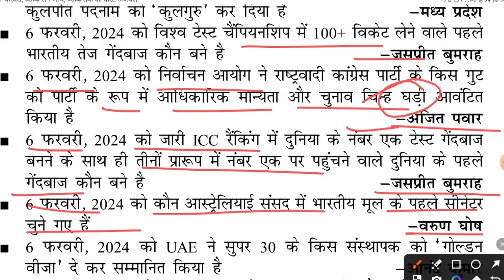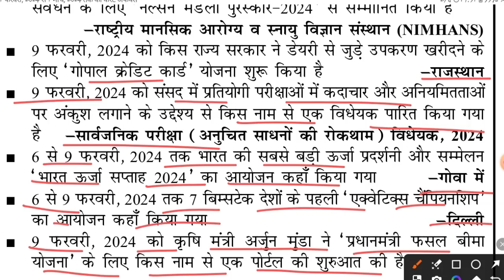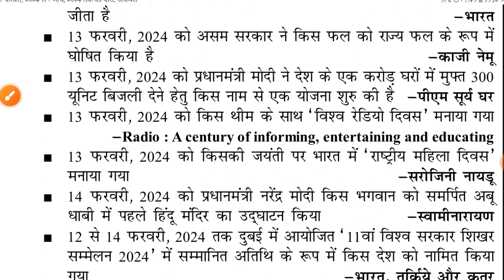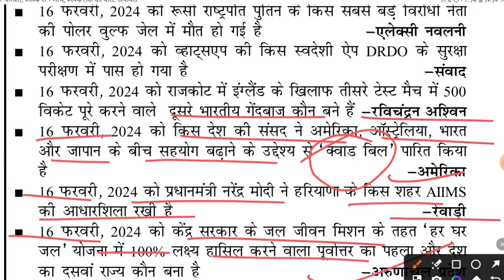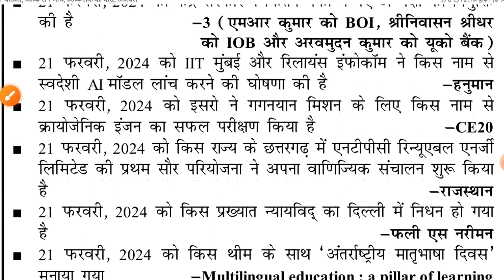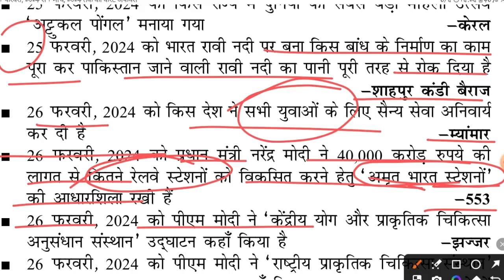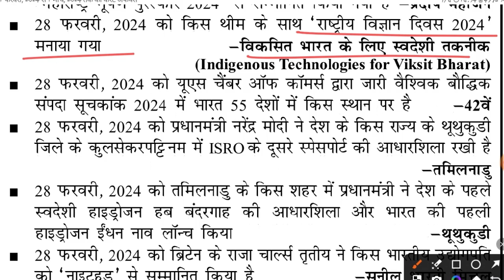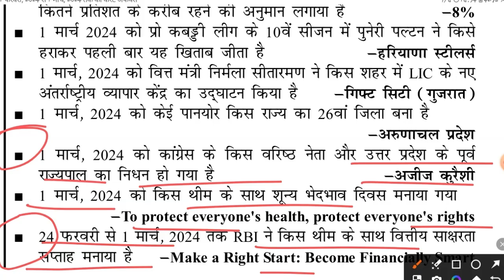Speedy One Liner March | Speedy Current Affairs April 2024 | Dhamaka gk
Additional Related -